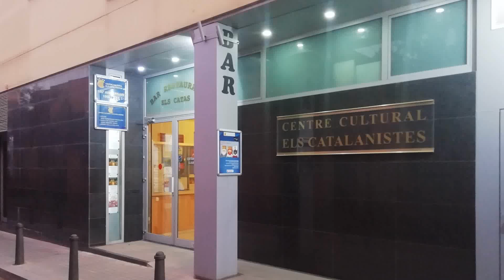Concert 'Centre Cultural Els Catalanistes' 20/01/2019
Bona acollida! Vam passar una molt bona estona!